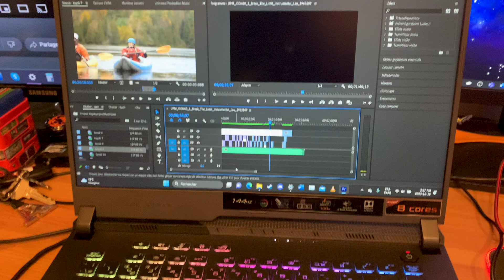MHSIX60 - ALEXIS GRENIER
RÉALISATION: Alexis Grenier

Va voir notre page Facebook pour plus de contenue liée à la production vidéo télévisuelle cinématographique.

Va voir dans les coulisses de nos projets et de nos émissions ou à quoi ressemble la vie de nos étudiants, va swiper sur notre compte Tik Tok :)

Afin de nous identifier dans un post ou une story et de voir des photos exclusives du programme. Rejoins notre communauté Instagram!

Si tu souhaites t'inscrire au Programme de Production télévisuelle  HD à La Cité ou pour plus d'information sur notre programme, clique ici :